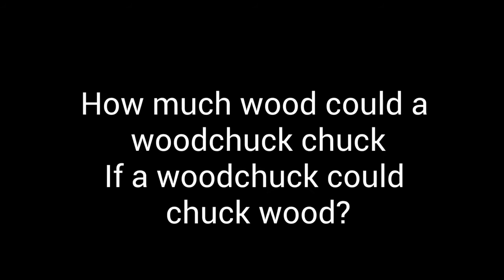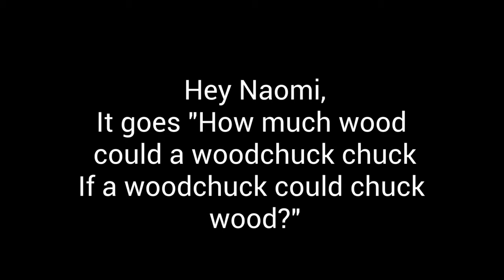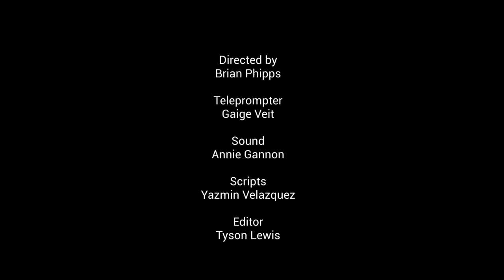Feb 22 Edition of the Storm Daily Announcements